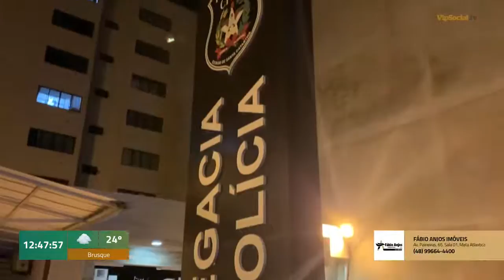Mulher suspeita de vários crimes é flagrada com três mochilas de material furtado